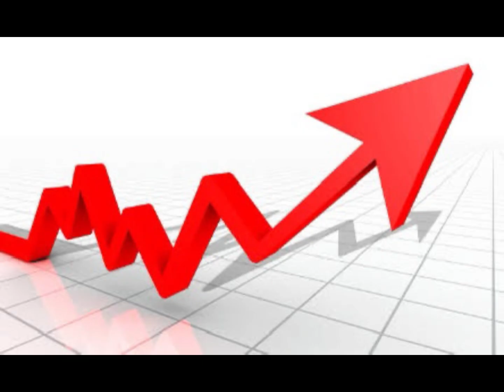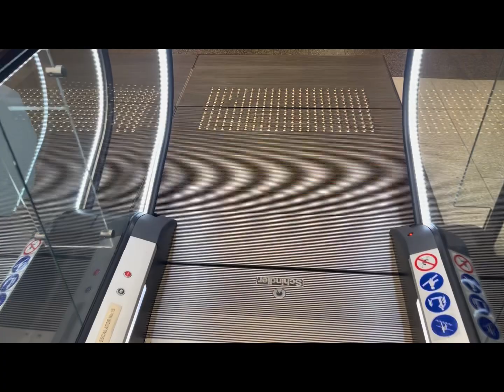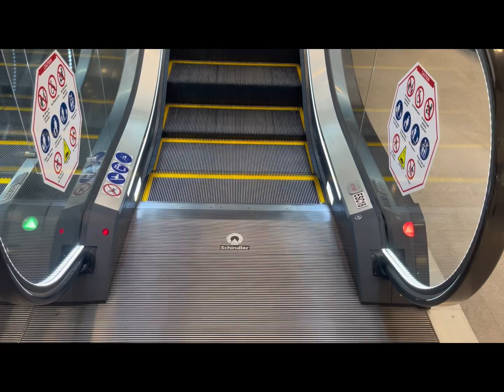This Schindler was Going Up & Down at David Jones Sydney in St James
Great Job with Going Up & Down has Schindler at David Jones Sydney is Shopping Mall Centre with My Love by Peder B. Helland in St James at City Centre was Shop with Safely at Work. If you have any questions to Shop with Going Up & Down has Schindler at David Jones Sydney is Shopping Mall Centre into Sydney NSW Australia was Gorgeous Day on August 2024. Thank you and Enjoy!

Date Filmed on: 8/8/2024